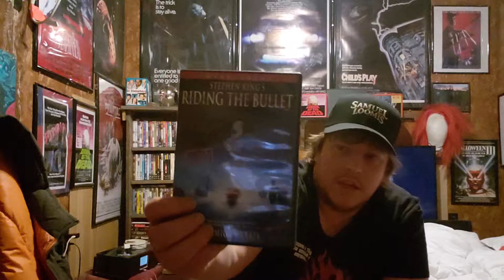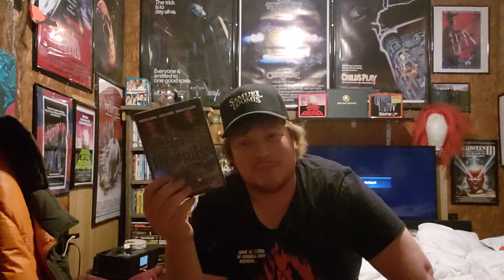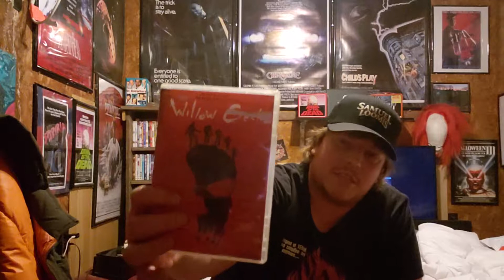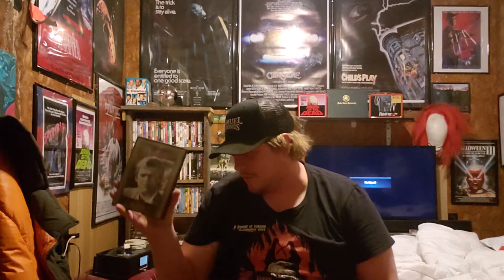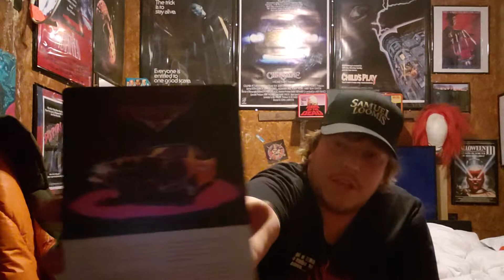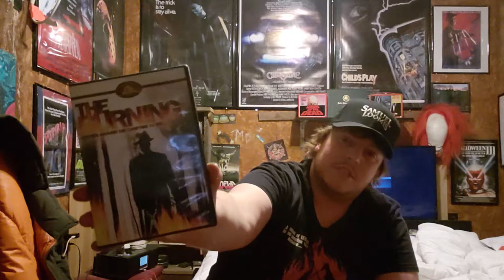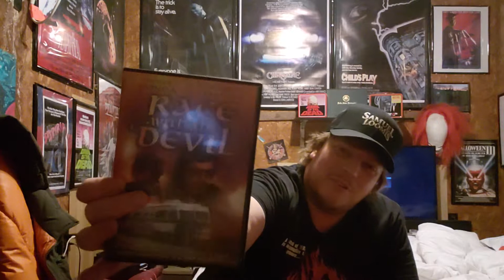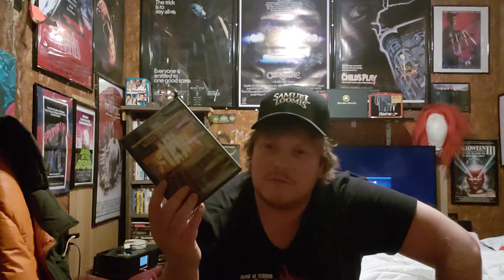My top 50 most watched movies part 2(horror)